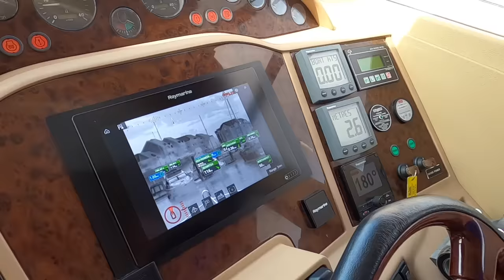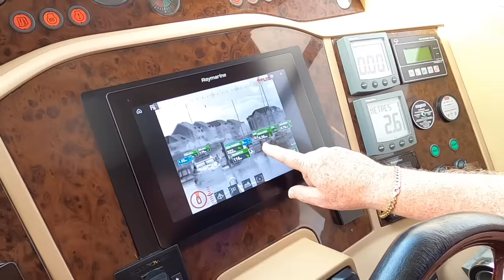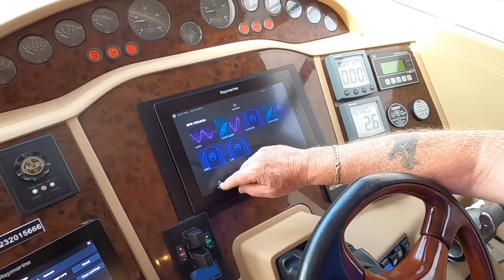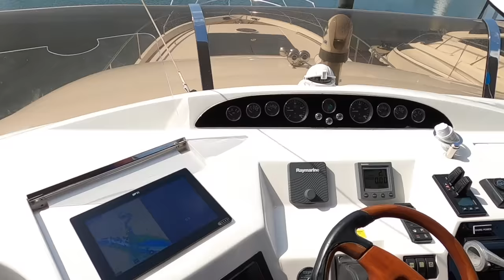Meet The Owner : Jim Davidson